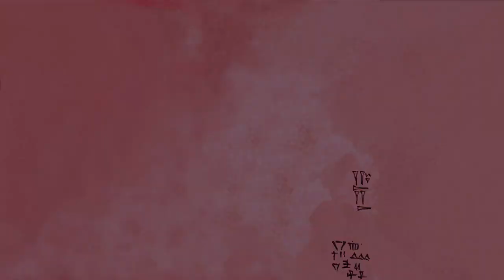"Historia para Lagash"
Nippur de Lagash.
Esta es una Animación de la Pag. 1 del Primer Capítulo.
Una Creación de Robin Wood - Lucho Olivera.
Esta es una Animación del Primer Capítulo.
No Tiene el Texto ya que Pensaba Agregarle una Voz en Off, contando la Historia. (Algún Día)